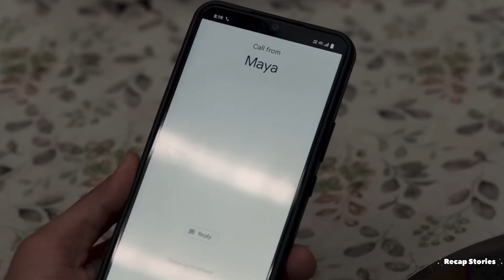Mysterious Secrets of Yakshini Series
Yakshini (2024) series explained in Hindi-Curse of Kuber ,Nagas |Best Horror TELUGU INDIAN in Hindi

Horror movie in Hindi explanation |Real life Horror Story in Hindi explanation |Yakshini explained in Hindi |
Yakshini Ending Explained in Hindi
movie explained Horror |Korean movie explained in Hindi
Movie explained in Hindi most viewed |movie explain in Hindi clip
Romantic movie in Hindi explanation |horror Hindi story real
Indian horror movie explained |crime movies Hindi explained
Hindi animated horror story |new Indian movie explanation
Yakshini series review by filmi jasus
Survival movie Hindi explanation